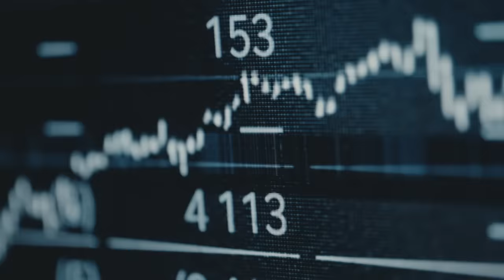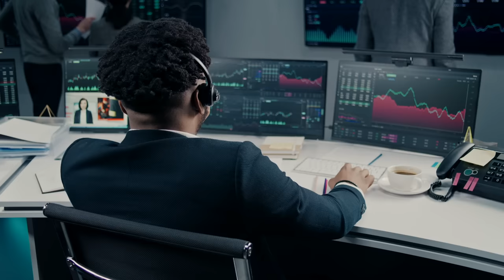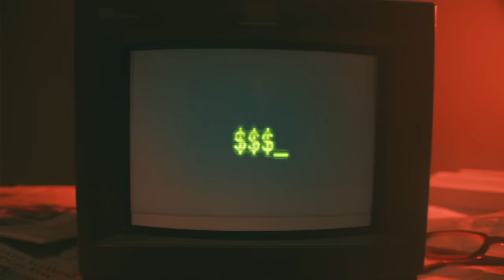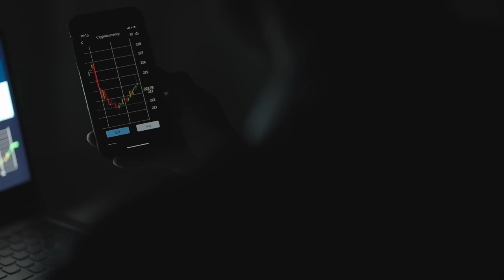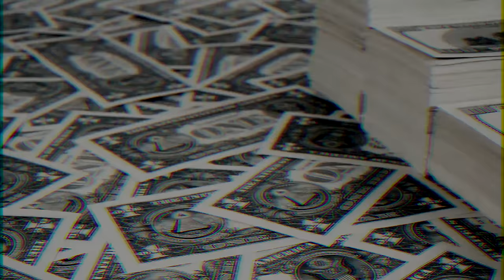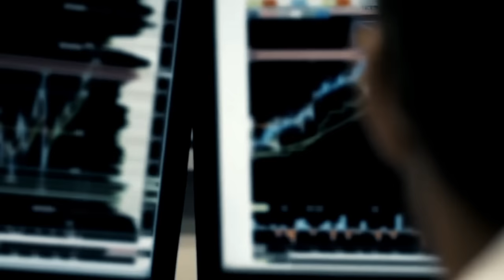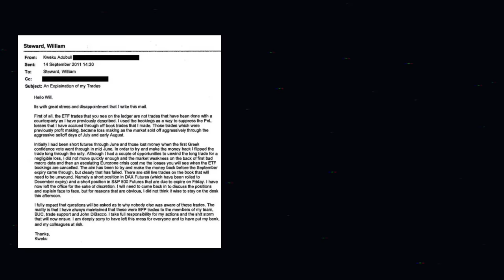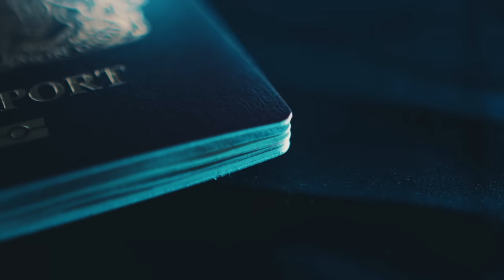La CHUTE de ce Trader FOU ?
Découvrez l'histoire captivante de Kweku Adoboli, l'ancien trader de la City de Londres dont la vie a pris un tournant dramatique. Aujourd'hui, on se plonge dans les rouages du monde financier, retraçant le parcours impressionnant d'Adoboli, de ses débuts prometteurs à sa descente aux enfers suite à l'une des plus grandes fraudes financières de l'histoire.

Comment un individu talentueux a-t-il pu basculer dans la fraude à une échelle aussi colossale ? Etait-il si seul dans cette spirale ?
Aujourd'huis, nous nous plongeons dans la profonde affaire de Kweku Adoboli, où les lignes entre l'ambition légitime et la déviation éthique se brouillent, et où les leçons apprises sont cruciales pour comprendre les mécanismes complexes du monde financier moderne.

Aussi, dites moi en commentaire ce que vous en avez pensé, si vous pensez qu'il a plongé pour tout le monde et surtout, si sa hiérarchie était réellement au courant !
J'ai utilisé un peu d'IA pour générer les moments ou j'intègre ses extraits d'interview sur internet, dites moi aussi ce que vous en pensez !

Portez-vous bien ! ✌️

0:00 Intro
1:17 London Calling
2:57 Mojo Time
5:36 Play God
7:30 Pizza Time
9:08 Faire un exemple
11:29 Expulsé déporté
13:12 Outro